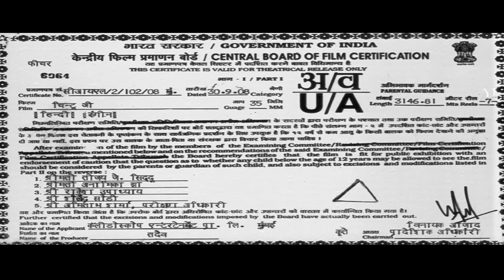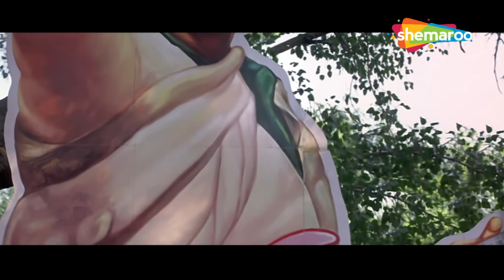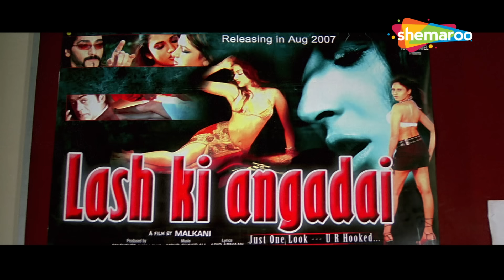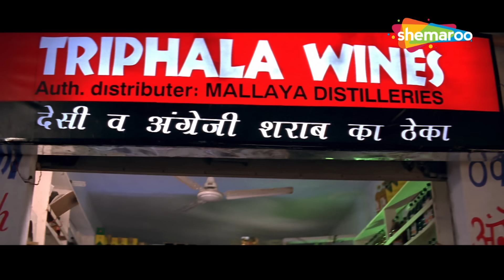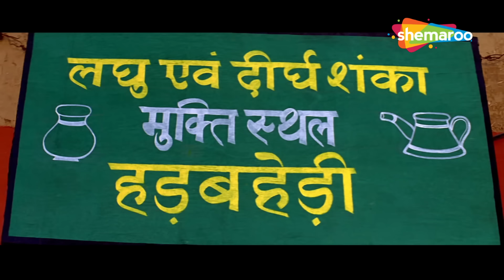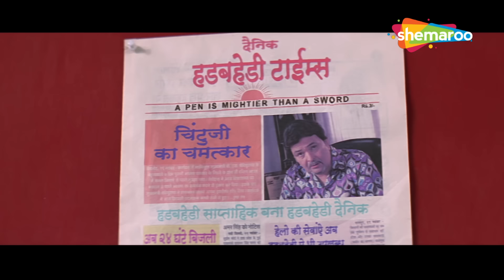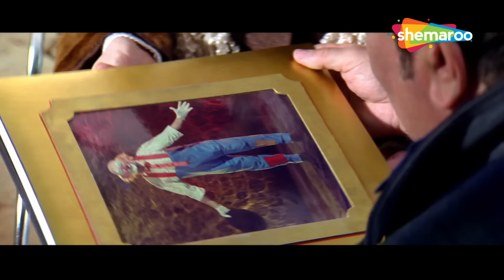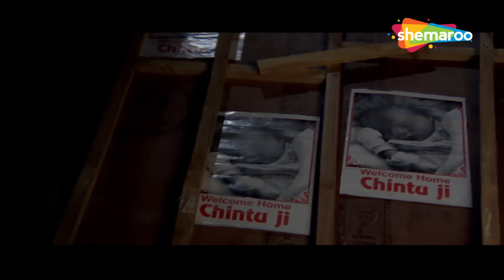Chintu Ji (चिंटू जी) | Rishi Kapoor, Kulraj Randhawa, Sophie Choudry | धमाकेदार हिंदी कॉमेडी मूवी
Movie : Chintu Ji ( चिंटू जी )
Starring : Rishi Kapoor, Kulraj Randhawa, Sophie Choudry, Saurabh Shukla, Priyanshu Chatterjee
Director : Ranjit Kapoor
Producer : Bobby Bedi

Rishi, the son of a legendary actor, decides to enter politics and go to Hadbahedi, a remote village. However, he creates havoc by misleading the villagers who trust him simply because he is famous.